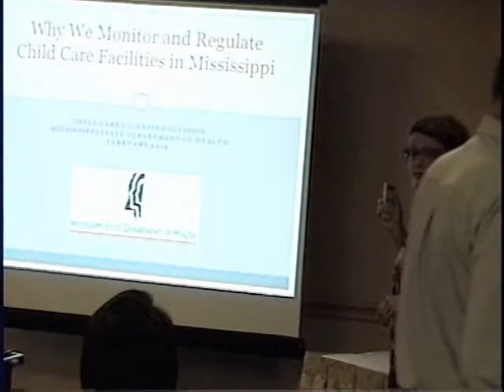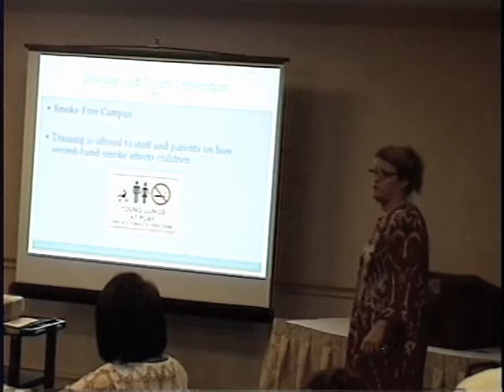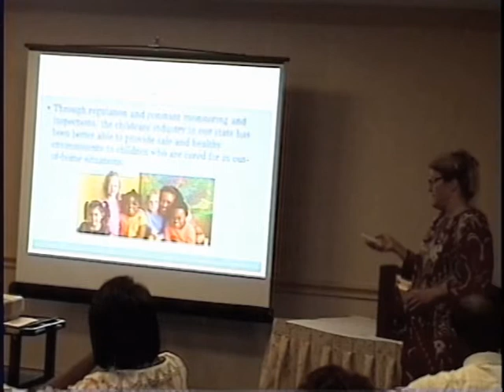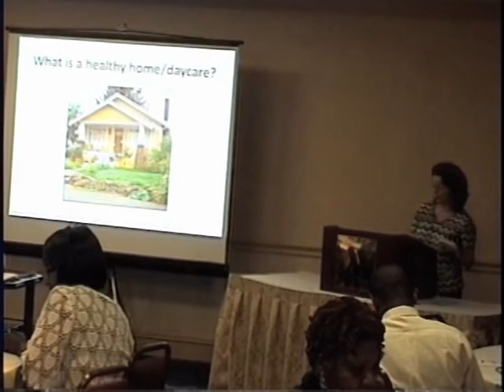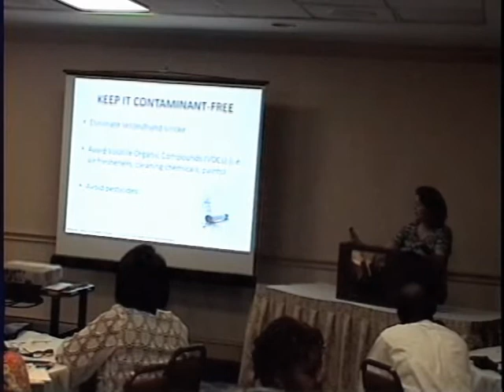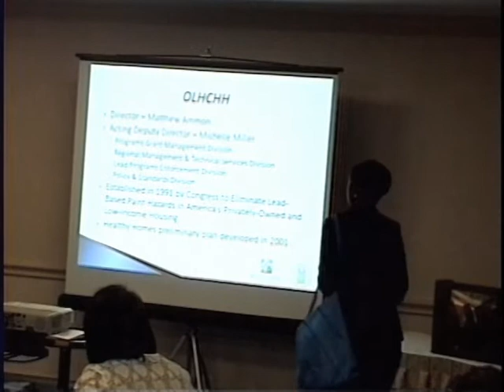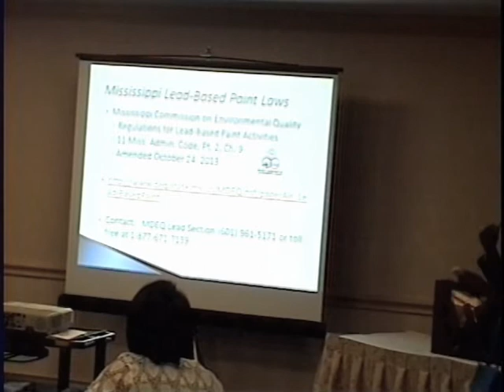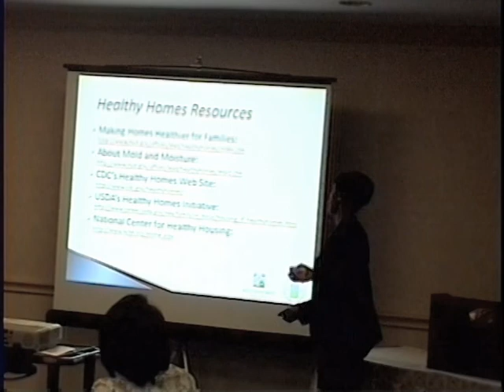youtube video #-FUgvT8DRw4